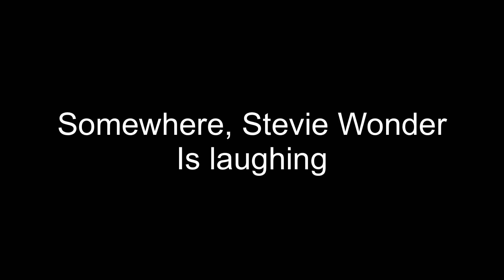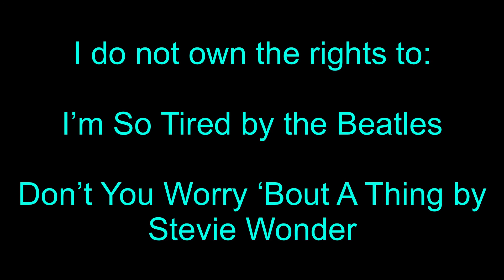2020 vs. 2021_ A very short film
Redone with Cover Versions